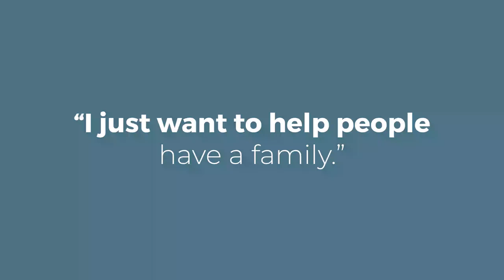Why Are You So Passionate About Infertility: Dr. Scot Hutchison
Dr. Scot Hutchison, reproductive endocrinologist in Tucson, Arizona, talks about his passion for the infertility field and community.

Dr. Hutchison went through infertility himself and his experience has helped shape how he cares for patients.